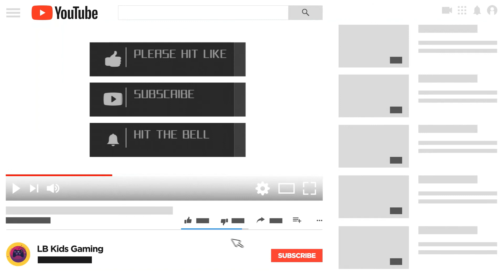Showing Off My Minecraft Sculptures!!!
Welcome to LB Kids Gaming! I will be showing off My sculptures/Builds In Minecraft! Check out my last video where I Play Minecraft Beta 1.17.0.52!